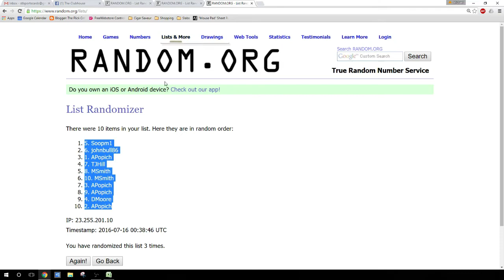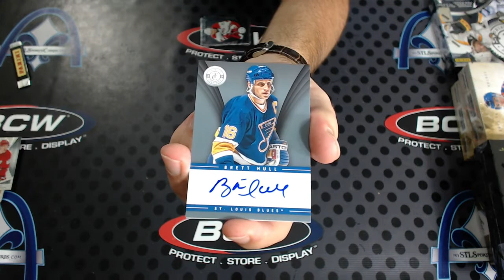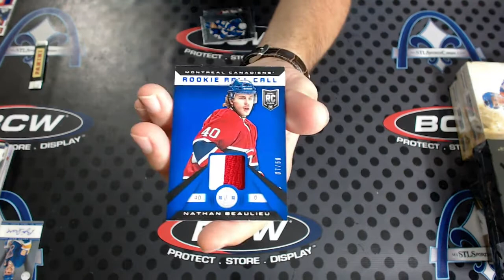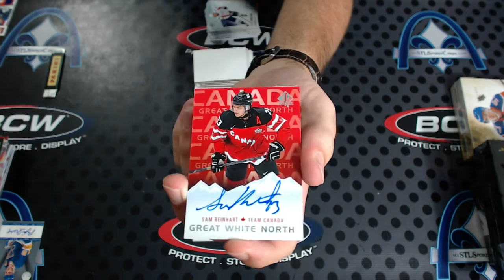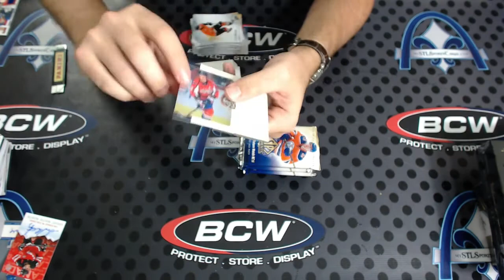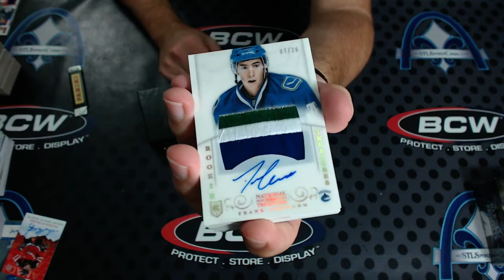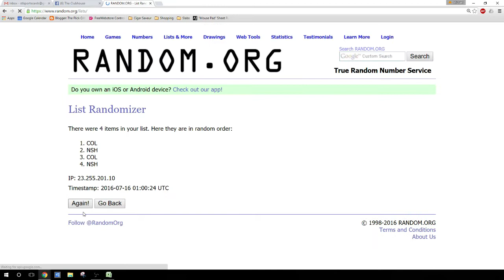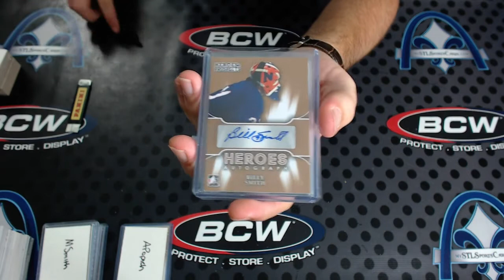National Treasures, Heroes, SPA & Totally Certified Hockey RANDOM TEAM Group Break #1694